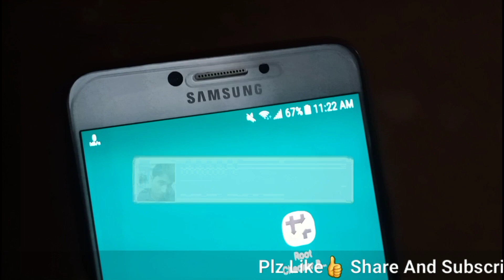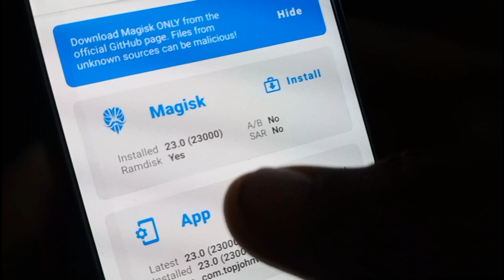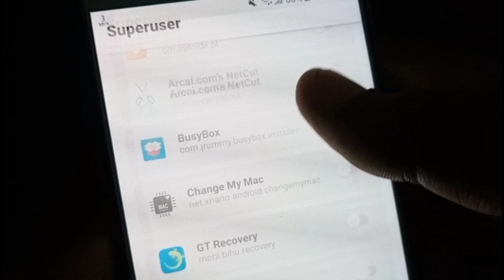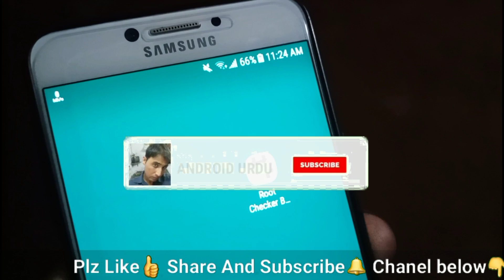New Method to ROOT Any ANDROID Phone in 2024 With Magisk Manager Apk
Here is the new Guide to Root the Android phones With Magisk Manager Apk in year 2023. See the video and follow the instructions root your Android phone.